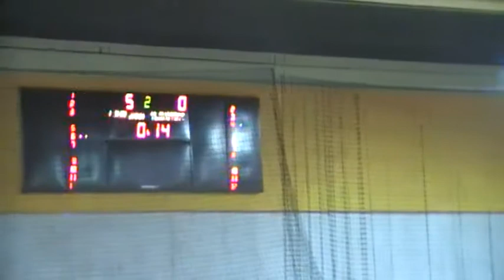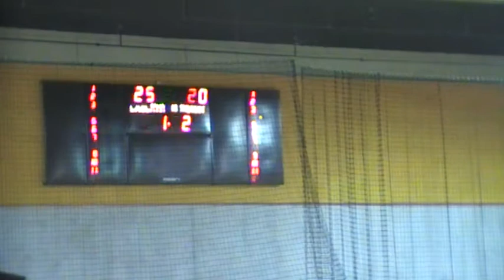1/8 FINALA 2017/18: POKAL SLOVENIJE (Ž): RK LJUBLJANA : ŽRK MLINOTEST AJDOVŠČINA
Video posnetek tekme 1/8 FINALA Pokala Slovenije za ženske med RK LJUBLJANA : ŽRK MLINOTEST AJDOVŠČINA. Več informacij o tekmi na